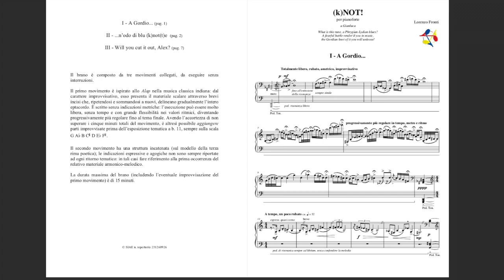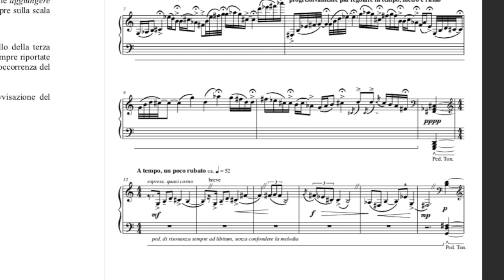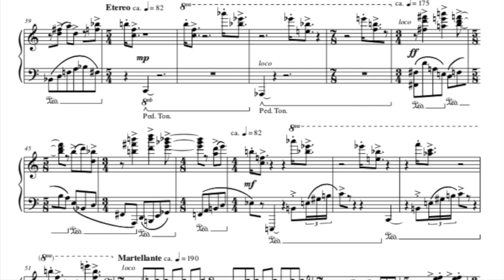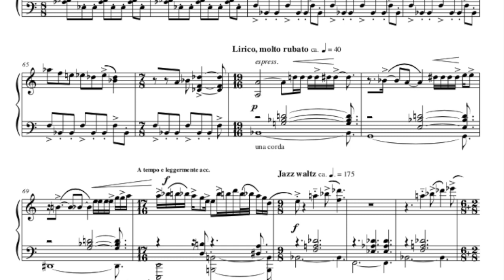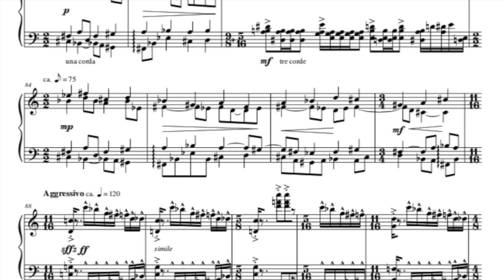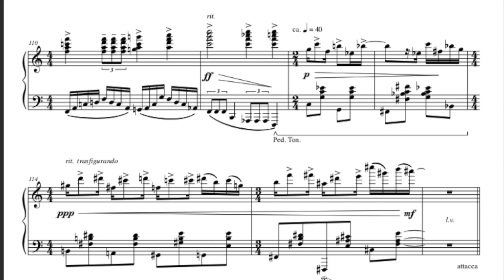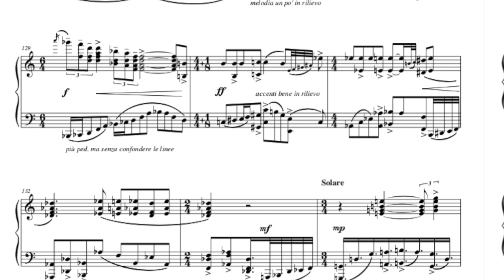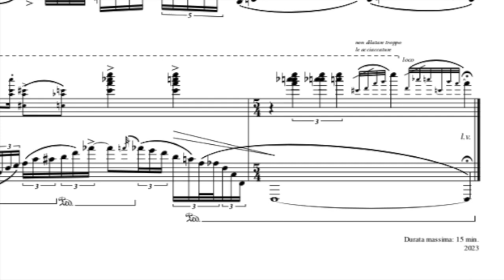Lorenzo Fronti - (k)NOT! - per pianoforte (score) - DEMO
What is this tune, a Phrygian-Lydian blues?
A fearful battle render'd you in music,
the Gordian knot of it you will unloose!

Lydian double harmonic scale in the harmonic magic square of Alberto Colla's Concinnitas harmonic system. Lydian, Phrygian and blues scales intertwine in a Gordian knot only a great pianist can unloose!

Dedicated to Gianluca Cascioli

Copyright SIAE 2023